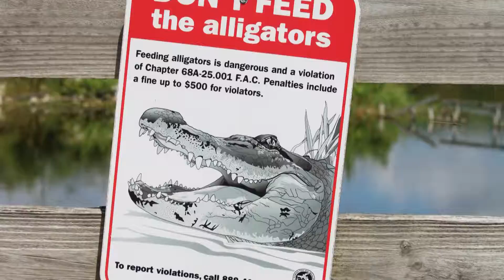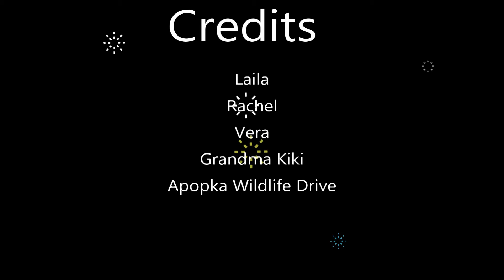Wildlife Drive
Exploring Apopka with the #1 and #2 Granddaughters as well as Vera from China!